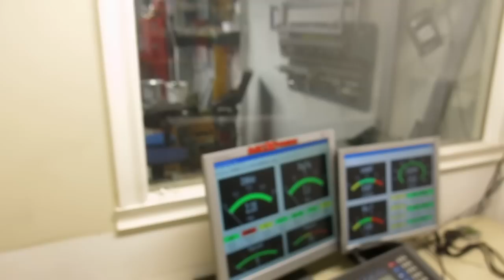Arctic Cat Thundercat turbo 516HP!!!!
516hp at 2,08 bar boost!
built by Morten Rushfeldt!
King of two stroke turbo